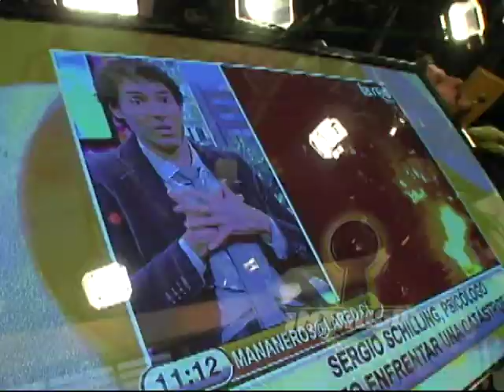Tus mañanas son más entretenidas en La Red...